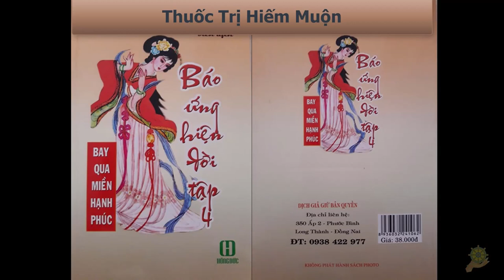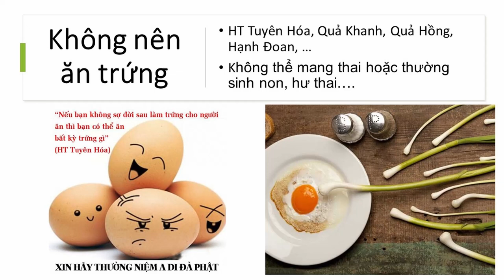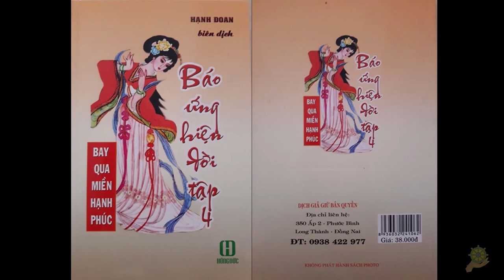Không nên ăn Trứng | HT Tuyên Hóa, Quả Khanh, Quả Hồng, Hạnh Đoan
15 Thuốc Trị Hiếm Muộn [Báo Ứng Hiện Đời Tâp 4] - Hạnh Đoan - Bay Qua Miền Hạnh Phúc
Phật từng nói ăn trứng các loài điểu cầm, thủy tộc v.v…..là không có lòng từ mẫn. Hòa thượng Tuyên Hóa cũng từng giảng những điều liên quan đến ăn trứng, Ngài từng hóm hỉnh nói: “Nếu bạn không sợ đời sau làm trứng cho người ăn thì bạn có thể ăn bất kỳ trứng gì”….
Tôi suốt 20 năm trên đường học Phật đã từng gặp nhiều vị ăn trứng (bao gồm cả trứng chim, rắn, cá….v.v….cho đến ăn trứng chưa thành hình trong thân gà mái)…mà biến thành phụ nữ không thể mang thai hoặc thường sinh non, hư thai….